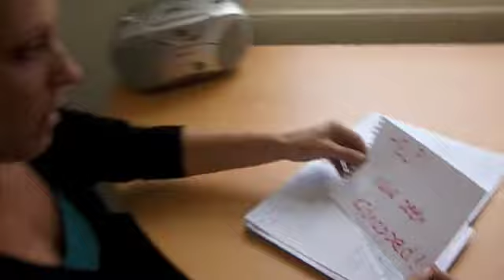kings school - kidnapped!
student improvised video